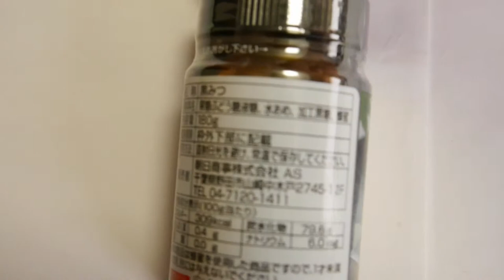Japanese cooking cake black honey sweets recipes healthy food recipes Japanese food